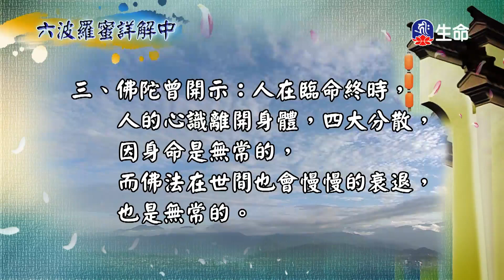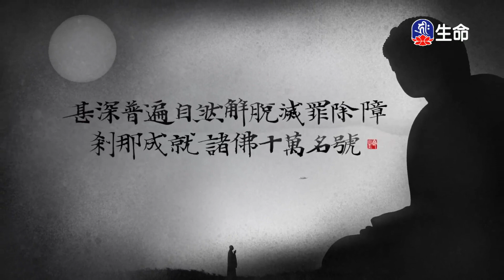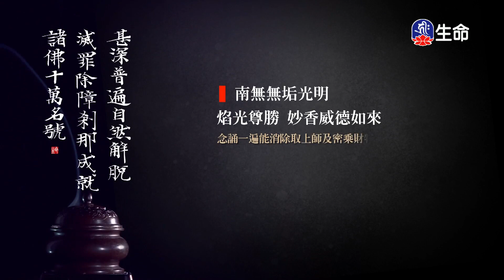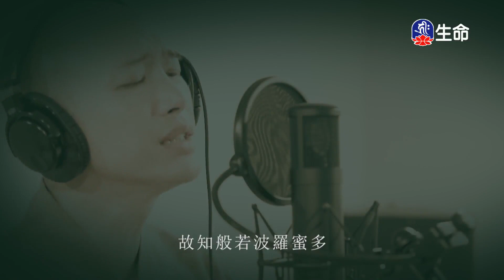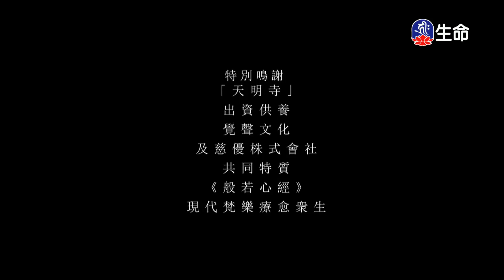菩提如是說(231)_(lifetv_20231206_14：30)